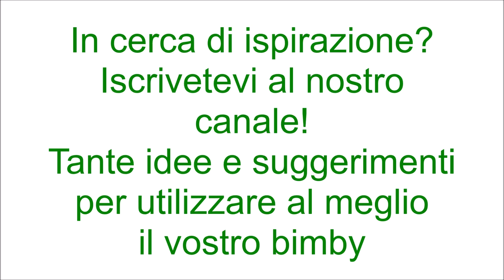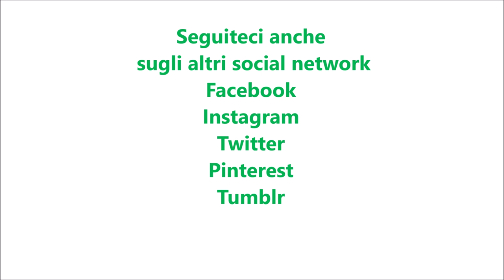Cheesecake panna e fragole per bimby TM6 TM5 TM31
Ingredienti:
280g di biscotti
140g di burro morbido
400g di panna fresca per dolci
1 bustina di vanillina
250g di latte condensato
30g di zucchero a velo
200g di fragole a pezzetti più q.b. per decorare